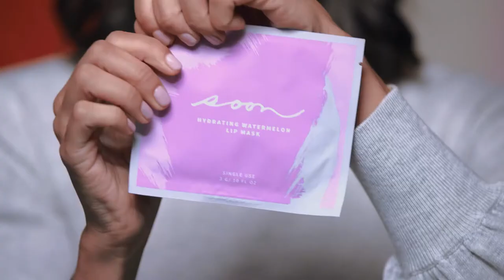Hydrating Watermelon Korean Lip Mask - Lisa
Soon Skincare Co-Founder Lisa Ballstaedst demonstrates how to apply the Soon Skincare Hydrating Watermelon Lip Mask.

ABOUT SOON SKINCARE:
Skincare reimagined. Unparalleled luxury skincare visibly improving skin while nourishing the soul. Cruelty-free, paraben-free, sulfate-free & phthalate-free.